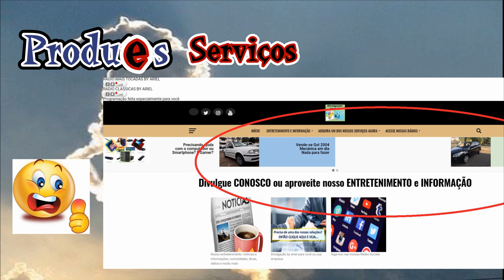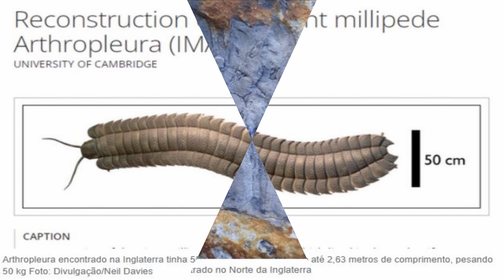Encontrado fóssil do maior inseto que já existiu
Um fóssil de milípede gigante, encontrado em uma praia do norte da Inglaterra , revelou o “maior inseto que já existiu”, dizem os paleontólogos.